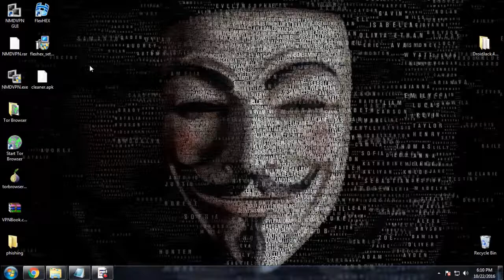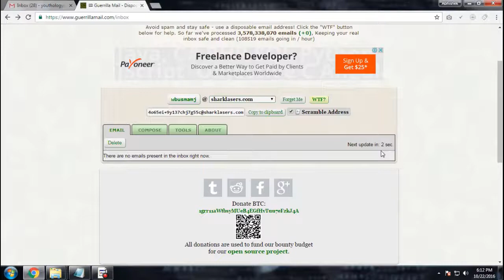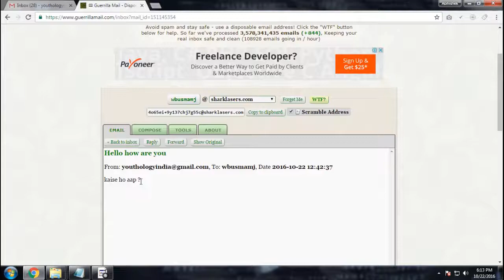11 how to Bypass Email verification Practical in hindi 2021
Masters_in_ethical-hacking
In this video you will learn 11 how to Bypass Email verification Practical in hindi 2021. It's very important for ethical hacking... let's see the video.